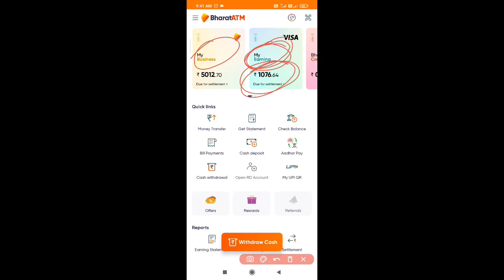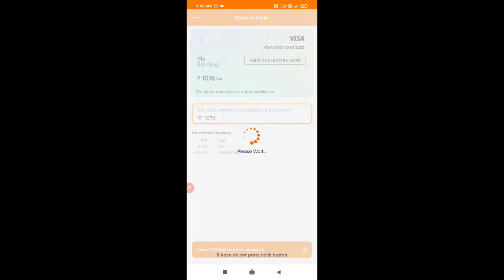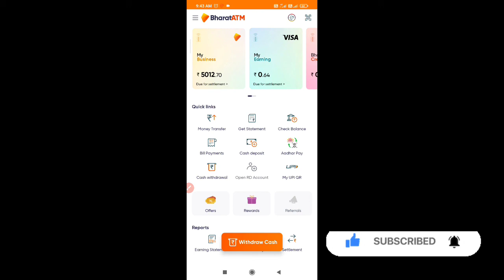bharat atm my earning amount settlement kaise kare, bharat ATM earning money transfer kaise kare, ho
bharat atm my earning amount settlement kaise kare, bharat ATM earning money transfer kaise kare, how to transfer money earning money from bharat ATM.

Aaj ke is video me bharat atm new updating app me my earning money ko apne khate me transfer kaise karen details me bataya hu.

Hindustan Ki Jhalak
hindustan ki jhalak